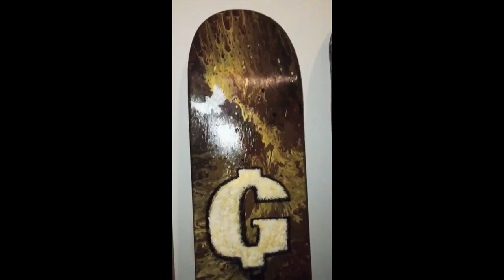Bones- Cordoroy (skatedeck promo)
art by fonfa